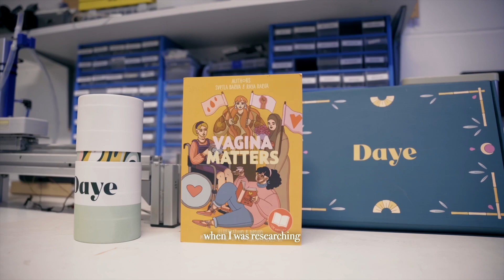Valentina Milanova | Future Business Leaders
Meet Valentina Milanova, founder and CEO of Daye and one of HURUN UK's U30 Founders in 2022.

Daye is a gynae health research and development company seeking to close the gender health gap with products like pain-relieving and STI-testing tampons. Since 2018, Daye has raised over £14 million in funding and in 2022 Valentina was featured on the Hurun UK Under30s list for her amazing work building the company.

This is the second episode in our UK Entrepreneurship series, where we showcase bold founders on the HURUN UK U30’s & U35’s Lists who are making a difference. 🚀

Tag a fellow entrepreneur who would love this!